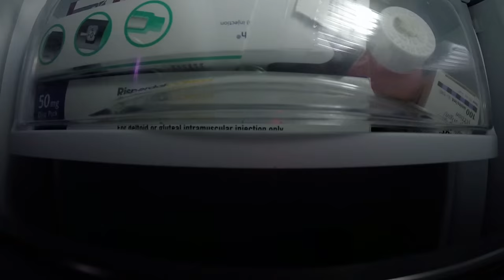Football Day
Today I played football with a bunch of friends like the gold ole days.